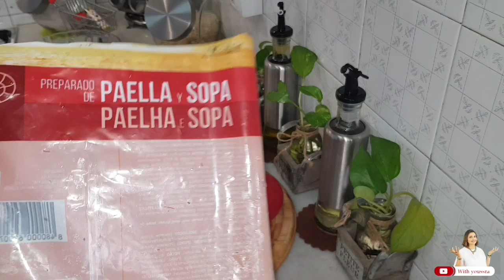السبت#صداع في العمارة😱⁉بايلا بطريقة سهلة😋👌فين وصلت في الاصلاحات 😕😞